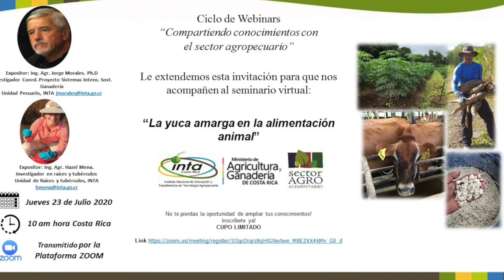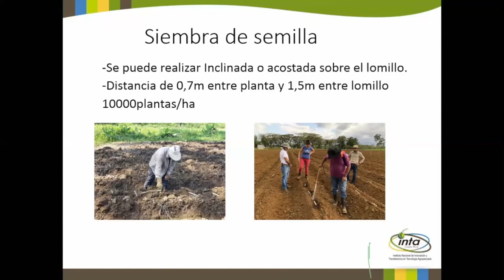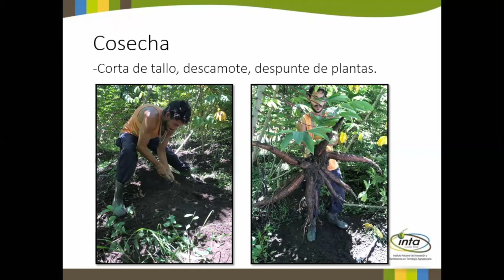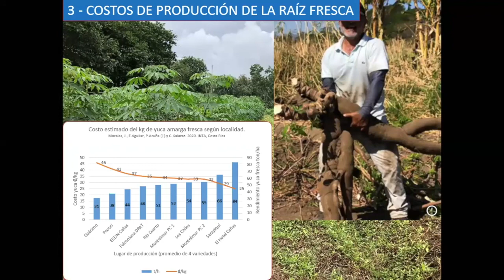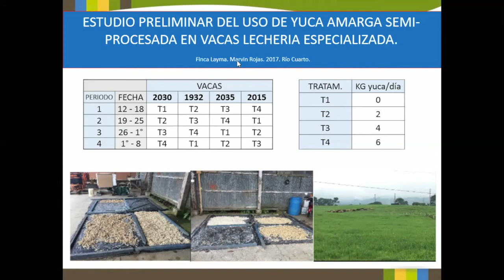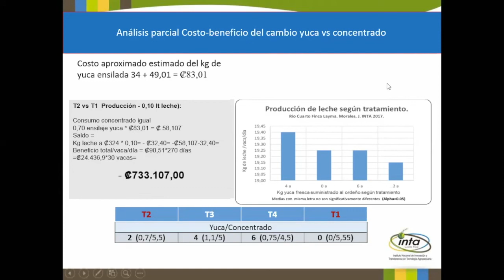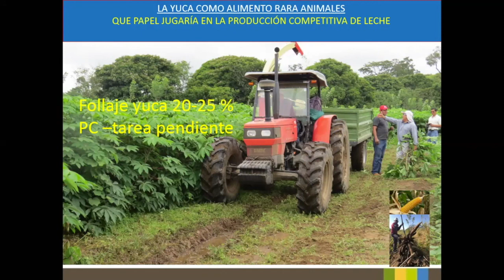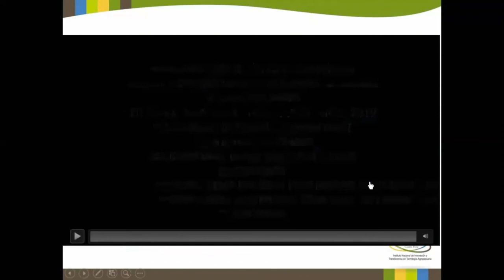Charla Yuca amarga en la alimentación animal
Charla virtual sobre manejo agronómico de variedades de yuca amarga y su utilización en la alimentación animal.